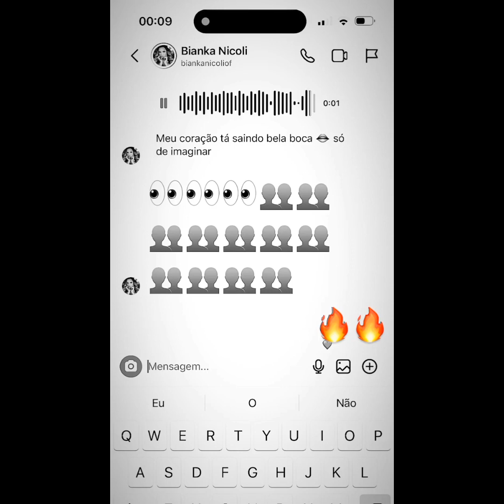MAMÃE MARIA NÃO PERDE A OPORTUNIDADE DE IR NA MINHA CASA E PEGAR O QUE TEM... AMO ❤️